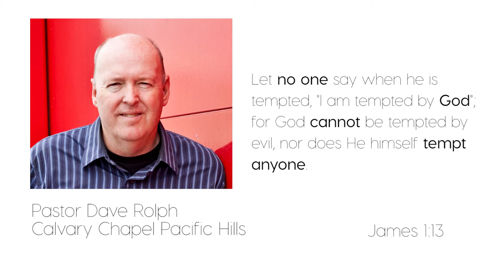Scripture of the Day 3/22/2017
Pastor Dave Rolph expounds upon the KWAVE scripture of the day.